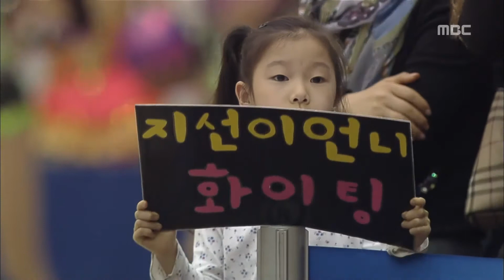13.05.10_리듬체조 국가대표선발전.32. 이다애.리본 [세종대1학년.시니어]